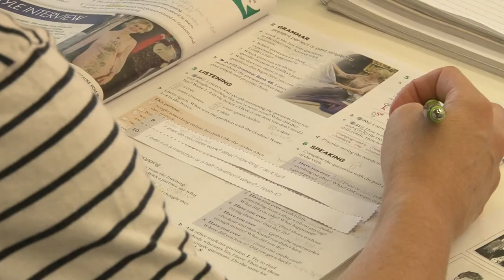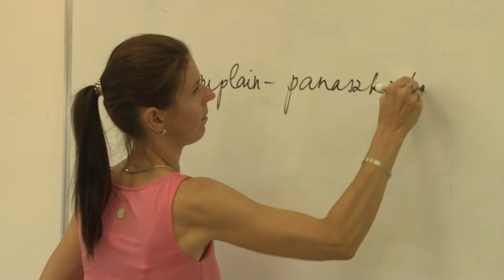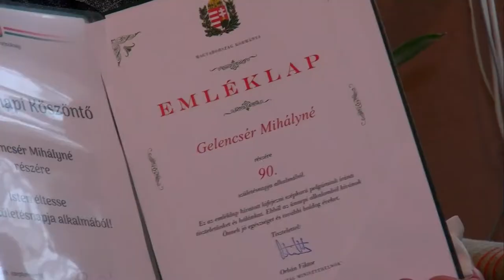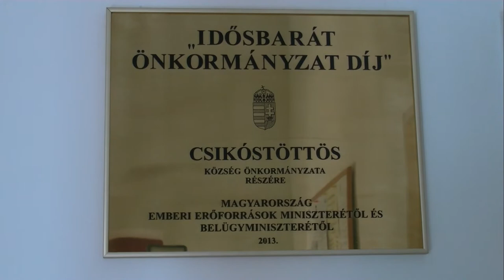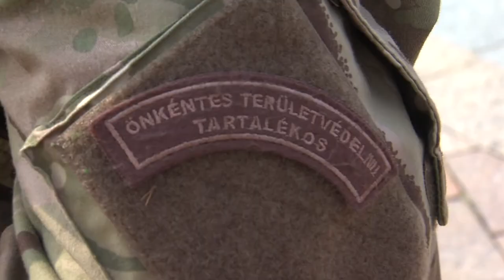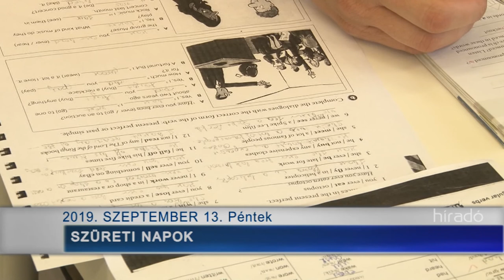Híradó - Tolnatáj Televízió 20190913